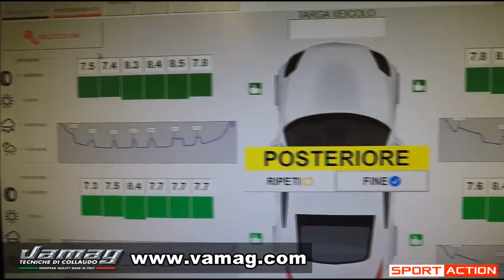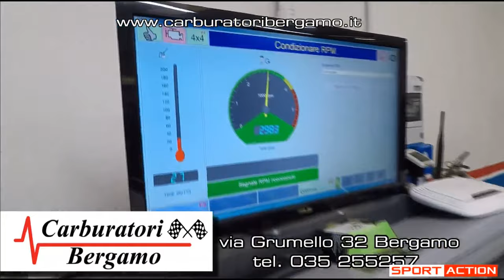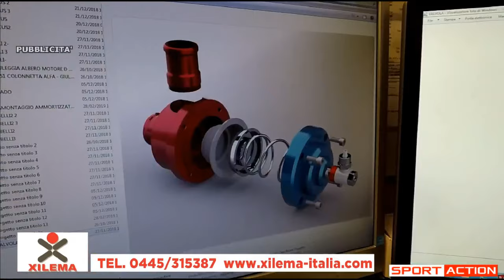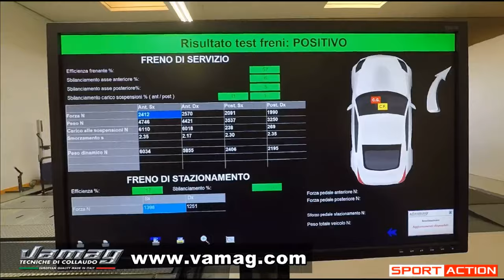Un'oretta dalla cameretta con Frankie CHILI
in virtual studio: Franco BOBBIESE, Manuel PECINO, Carlo LUZZI e RANGHIERI